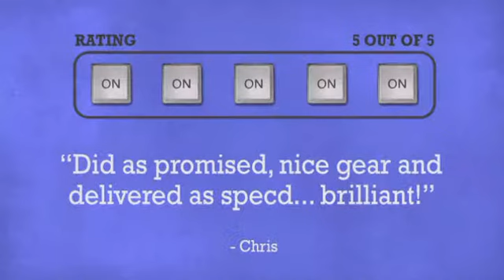Amercian DJ Vortex 1200 - DJkit.com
For more information on the Amercian DJ Vortex 1200 and to purchase from DJkit.com